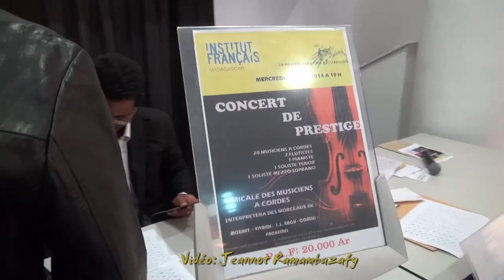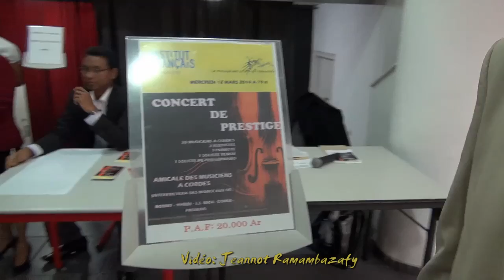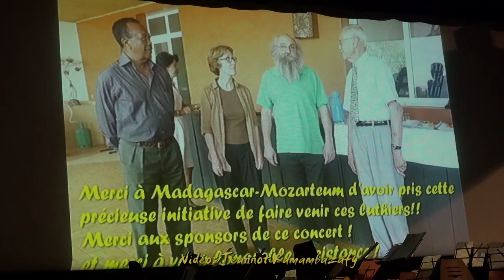Hanitra Ratianarivo. L'amour rebelle, 12.03.2014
Ce concert exceptionnel a eu lieu à l'IFM (Institut français de Madagascar), le 12 mars 2014, à 19h.
Il s'agissait d'un concert de prestige donné par l'Amical des musiciens à cordes, présidée par Henri Andrianisa, leur président. Ici, Hanitra Ratianarivo, mezzo soprano, interprétant "l'amour rebelle" Habanera - Carmen de Georges Bizet.